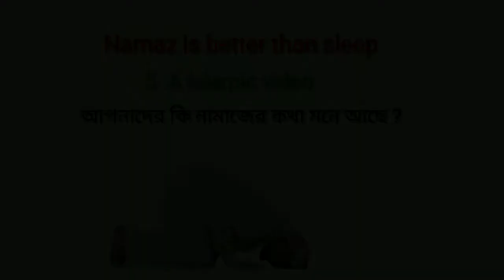মানিব্যাগ ।।manibag !! Islamic short film 2021 !!S A Islamic video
ইসলাম প্রচারের কাজে ইসলামীক ভিডিও গুলা share  করবেন প্লিজ।